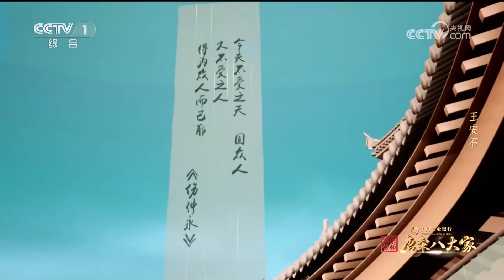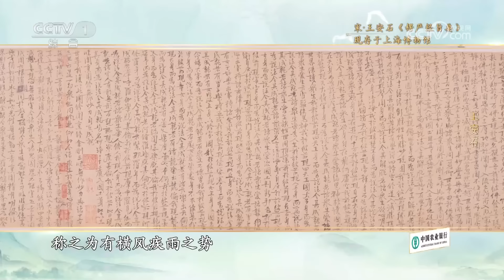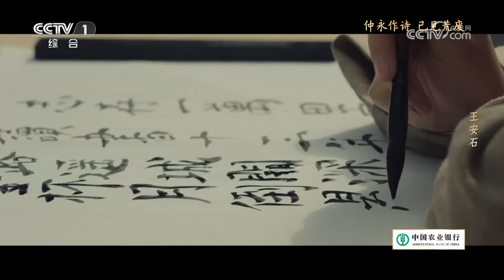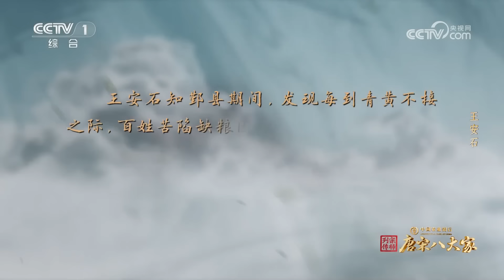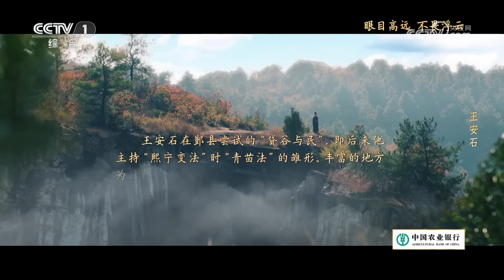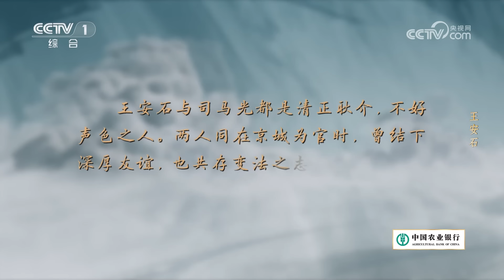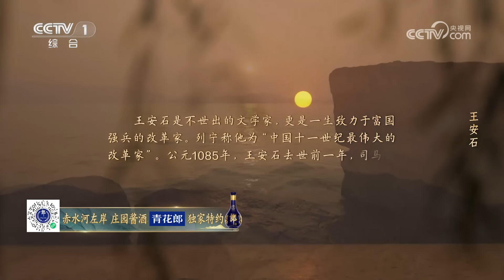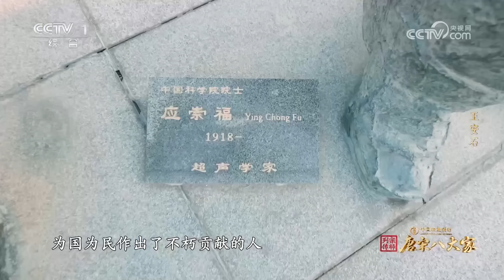【Full】“北宋孤勇者”雷霆之势推行新法，熙宁变法因何争议千年？穿越时空看王安石与苏轼、司马光高能互怼！| CCTV「宗师列传·唐宋八大家」20240302 王安石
本期节目讲述文学家、改革家王安石的一生。探访团将前往鄞县、开封等地，追随着王安石的轨迹，深入挖掘他少年立志，青年时期在地方历练、为变法积累经验，以及最终突破重重阻碍，力排众议将变法进行到底的人生故事。

0:00:00 本期节目主要内容：
0:11:12 王安石与方仲永，皆少年天才，却踏入了截然不同的人生轨迹；
0:33:27 王安石担任鄞县县令期间，遭遇荒旱之年，一招巧平粮价；
0:44:29 “不畏浮云遮望眼，自缘身在最高层”
0:52:40 著名史学家司马光与王安石有怎样的故事？
1:04:33 大宋孤勇者王安石舌战群儒力行变法；
1:16:04 “退休”后的王安石再攀诗艺高峰；
1:26:25 撒贝宁带王安石穿越千年 探访现代宁波。

由韩愈、柳宗元、欧阳修、苏洵、苏轼、苏辙、王安石和曾巩组成的“唐宋八大家”，堪称中华文脉中的“最强文化天团”之一。中央广播电视总台大型文化综艺节目《宗师列传·唐宋八大家》，以八位文化宗师波澜壮阔的人生故事为线索，搭建“古今双向穿越”的核心架构，通过“沉浸式实景演绎+电影化拍摄+XR创新呈现”的节目模式，揭秘一代宗师磅礴跌宕的人生故事，直击传承千载的“唐宋名篇”诞生的历史瞬间！